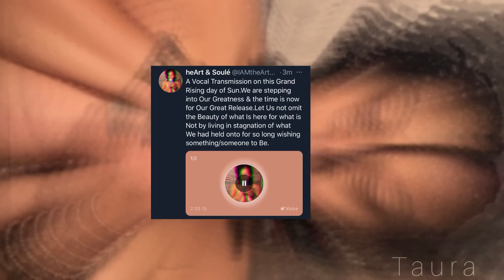A Grandular Rising Message on a day of Sun that message now moves into the Ethers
A Messages to Self in Our various aspects as a reminder of Our worth.